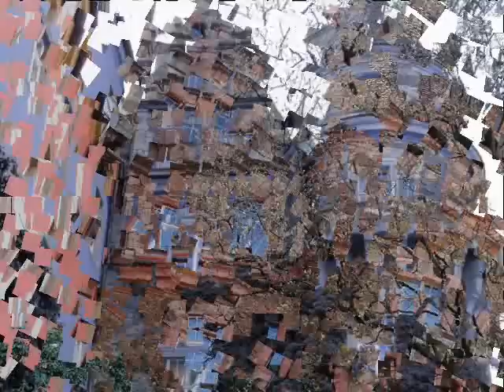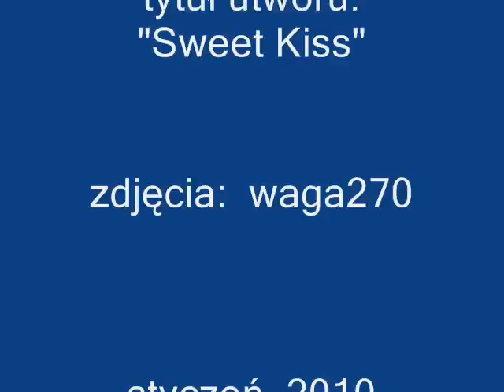JEST TAKIE MIEJSCE - KSIĄŻ - SUCH IS THE PLACE - KSIĄŻ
JEST TAKIE MIEJSCE - KSIĄŻ. Film powstał ze zbioru zdjęć własnych, do utworu instrumentalnego Łukasza Kaminieckiego "Sweet Kiss" Zamek Książ to największy dolnośląski zamek i trzeci pod względem wielkości w Polsce. Wybudował go w latach 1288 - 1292 książe świdnicko-jaworski Bolko I.